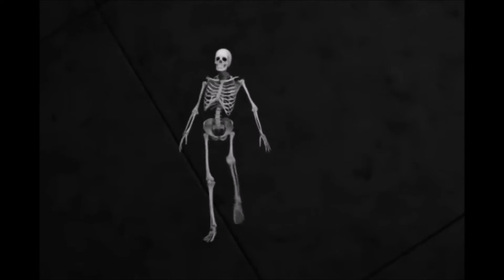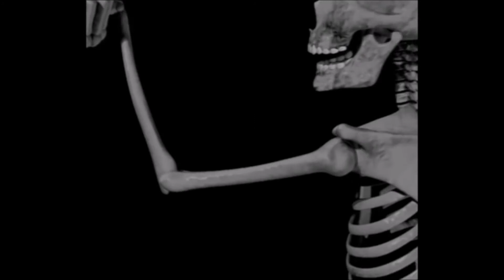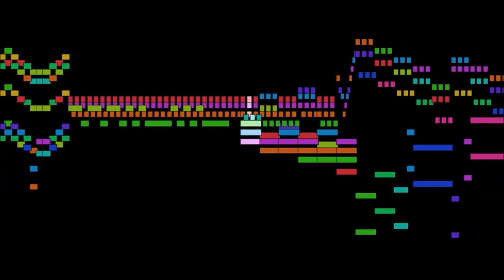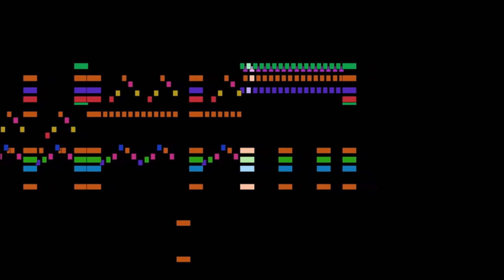Daniele Sepe e Shaone - Homo Sapiens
da Fessbuk - Buonanotte Al Manicomio